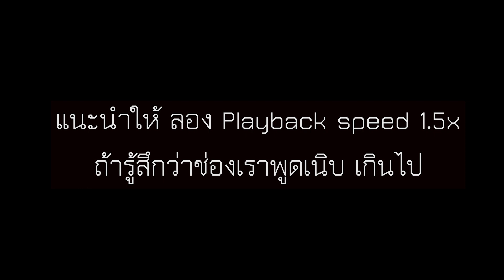North Star Valley ที่พักยอดฮิต เชียงใหม่ จองข้ามปี ดีจริงมั๊ย..